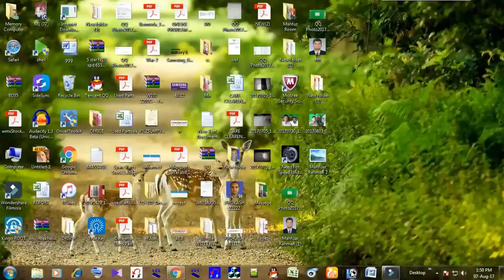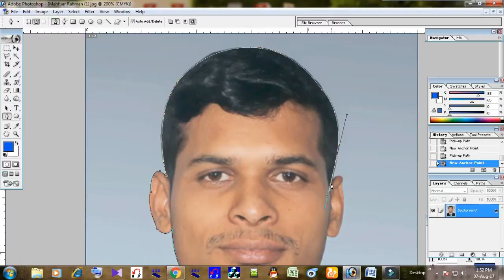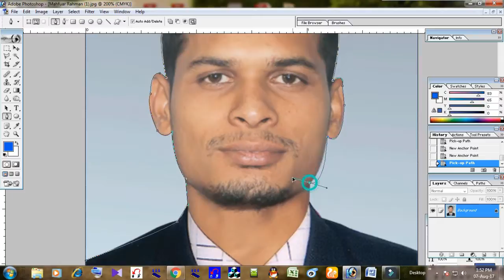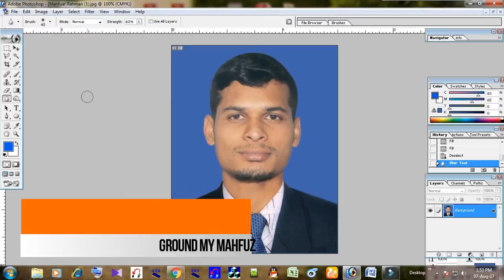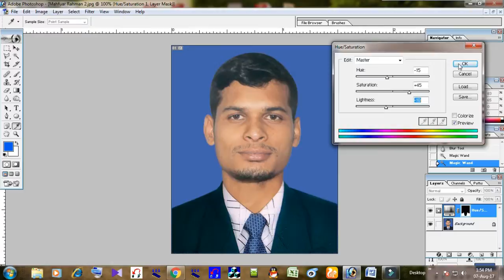How to Change Background Photos on Photoshop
Mahfuzur Rahman